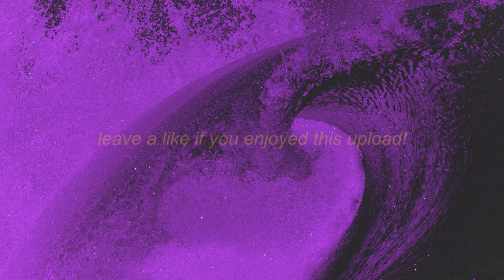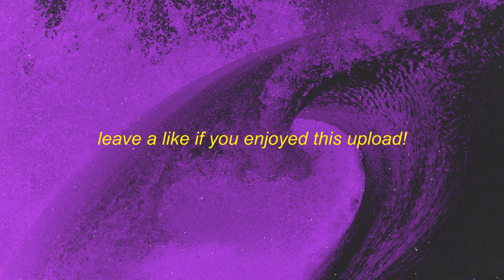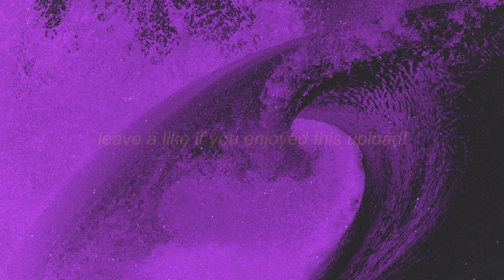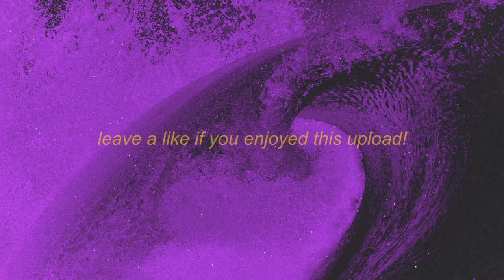[1 HOUR] Mo Beats - Righteous (pepe lore song)